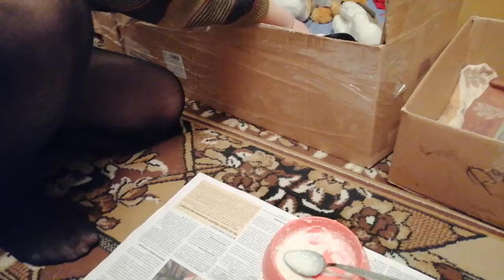Овсянка, сэр. Leisi, Landris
30.01.21